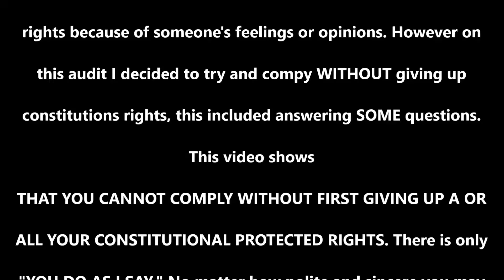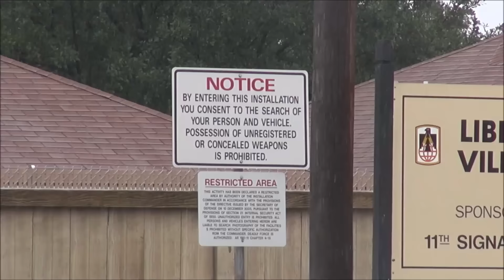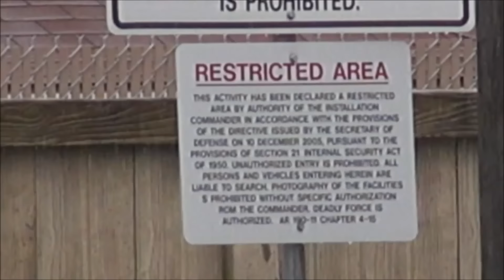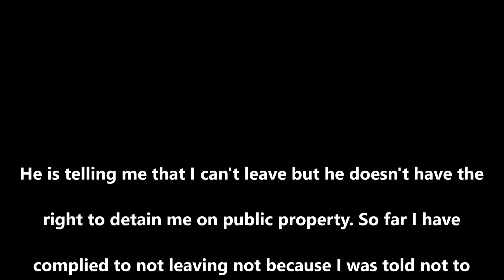1st Amend. Audit: Fort Hood "Either Exercise Your Rights or Comply..No In Between" PART.1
This is not my typical audit, those of you who know
my assertive style will know the difference immediately.
15 years after 9/11, certain rights have been deemed
suspicious depending on who you ask. The Constitution is
the foundation of this country and should not violated.
You should not have to compromise your
rights because of someone's feelings or opinions.
However on this audit I decided to try and compy
WITHOUT giving up constitutions rights, this included
answering SOME questions.
This video shows THAT YOU CANNOT COMPLY WITHOUT FIRST GIVING UP A OR ALL YOUR CONSTITUTIONAL PROTECTED
RIGHTS. There is only "YOU DO AS I SAY." No matter how
polite and sincere you may be, your rights will always be
on the back burner to everything else. After this
experience I will go back to fully exercising all of
my constitutional rights. So remember the next time when
they say "They did not comply." The statement is very
vague and does not provide an accurate description of
events.